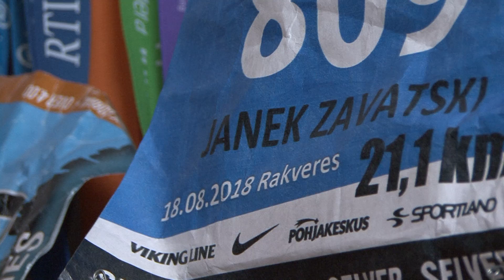Sony fx7e test